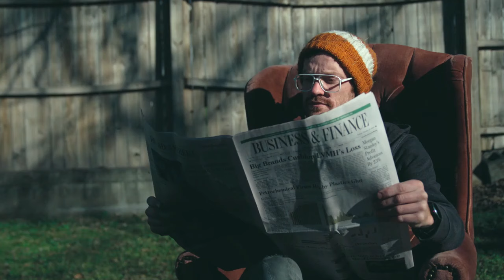ŽENA KOJA CIJELI ŽIVOT NIJE MOGLA VIDJETI DOŽIVJELA KLINIČKU SMRT: NAPOKON JE VIDJELA EVO I ŠTO!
😇 DRUŠTVENE MREŽE!

00:00:00 Uvod Poruke
00:00:30 Središnja Poruka
00:02:00 Završni Dio